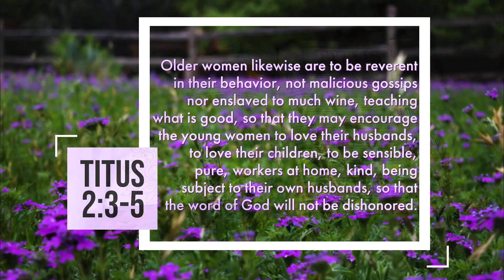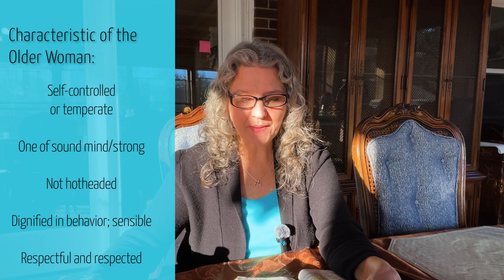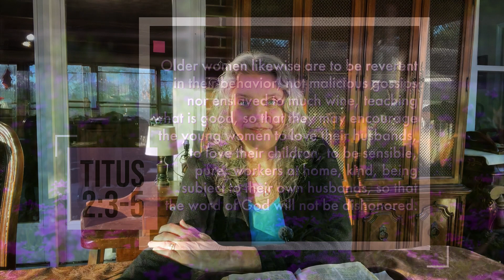Titus 2 "Who is the Older Woman" and a Bit of Background!!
Who is the author of the letter of Titus? To whom is the book written? What is the purpose of the letter and Who is The Older Woman?
In this video we will discuss some of the answers to those questions.
Join me as we begin the journey of taking a look at the letter of Titus, with a focus on chapter 2:3-5, with the goal of revitalizing the Titus 2 Older Woman/Younger relationship, with the purpose of advancing God's Kingdom on earth, as we make disciples who make disciples!